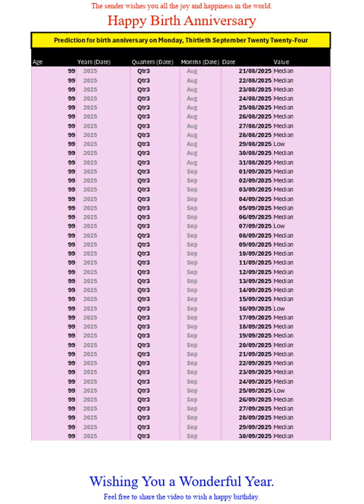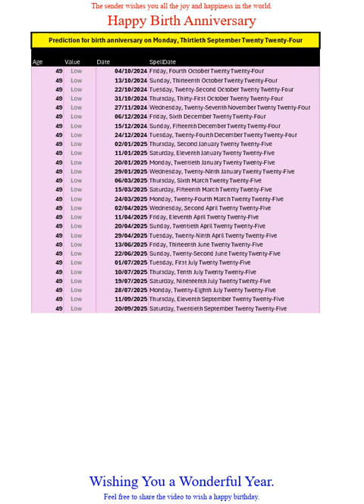Happy Birth Anniversary for Sep2024